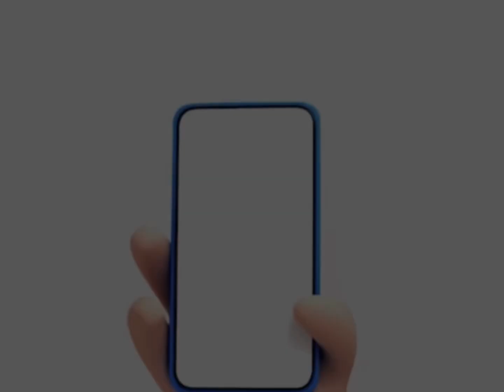MONSTERLAND hotel - comming out 30th October 2024